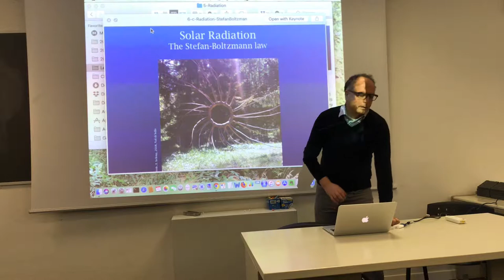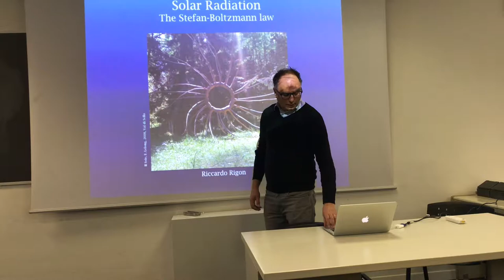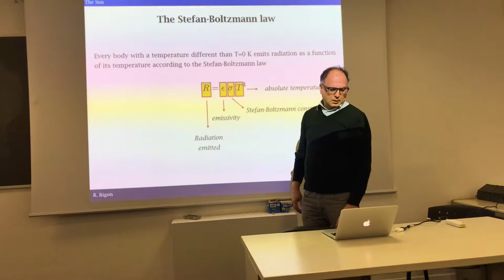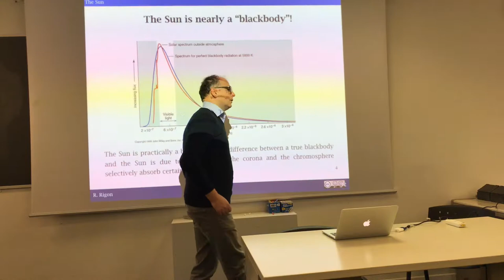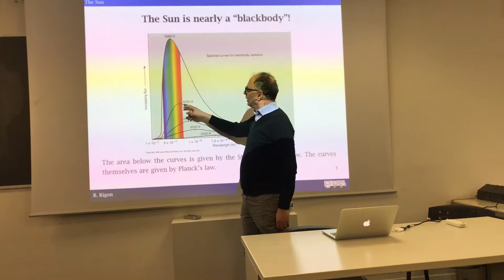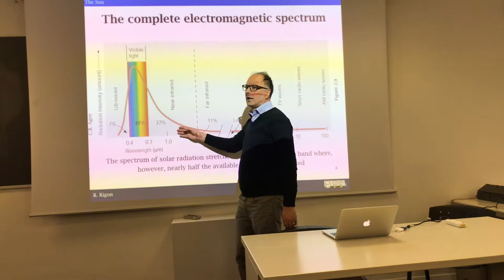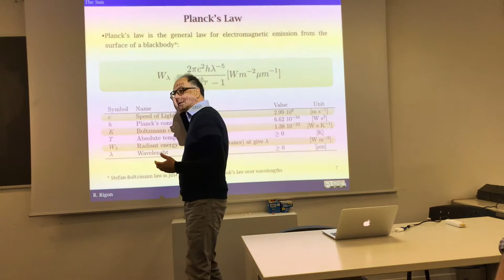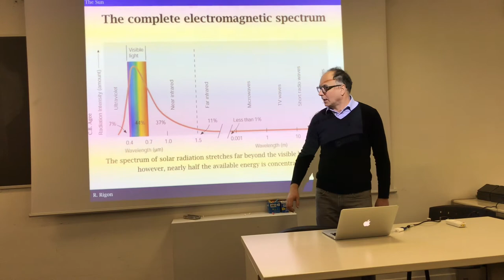Introduzione alla radiazione - Legge di Stefan Boltzmann e di Planck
This contains some about Plack and Stefan-Boltzmann laws on radiation.